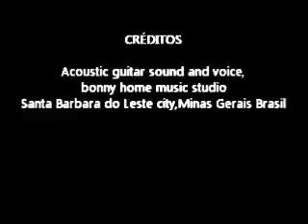EM FERVENTE ORAÇÃO; bonny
canção poetica sobre a pratica da oração